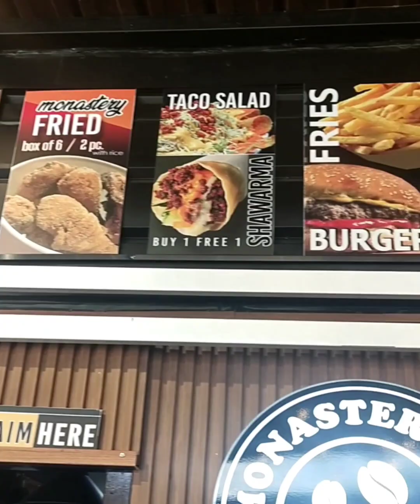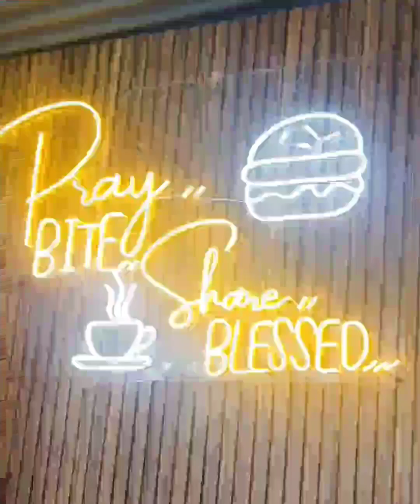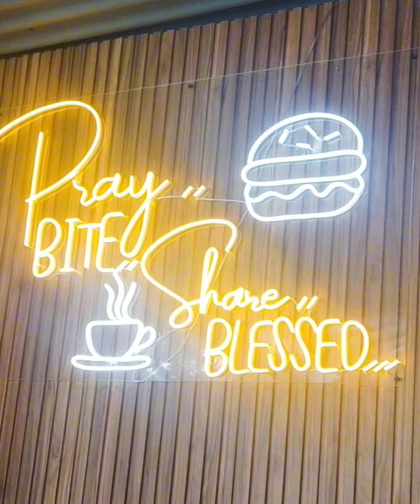my childhood friends and classmates